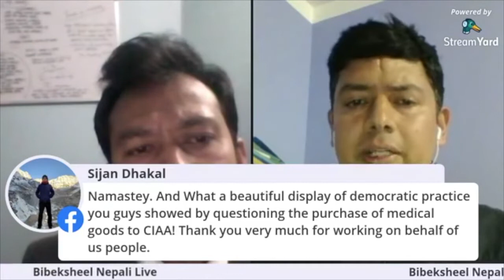किन हाल्यौँ स्वास्थ्य मन्त्री ढकालविरुद्ध अख्तियारमा उजुरी ? - Bibeskheel Nepali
किन हाल्यौँ स्वास्थ्य मन्त्री ढकालविरुद्ध अख्तियारमा उजुरी ?
के गर्नुपर्थ्यो, के गर्दैछ सरकारले ?
छलफलमा विवेकशील नेपाली दलका महासचिव निर्देश सिलवाल , बागमती प्रदेश सभा सदस्य तथा विवेकशील नेपालीका संसदीय दलका नेता रमेश पौड्यालको संवाद